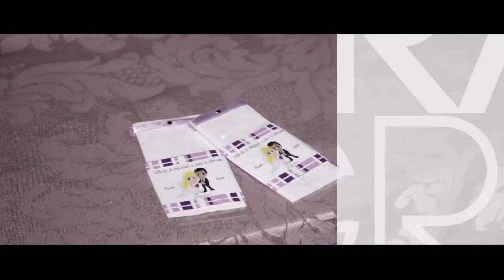[Thiago Mendes Filmes] Clipe de Casamento - André e Camila